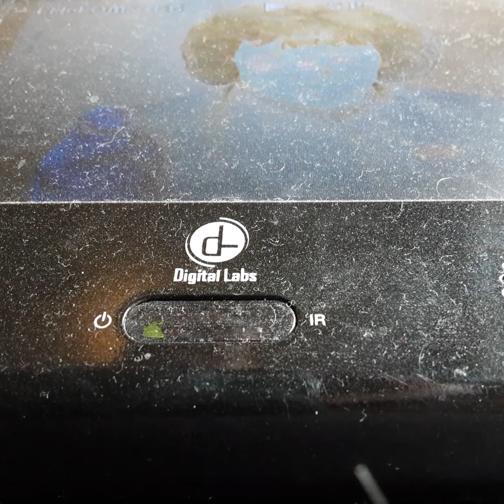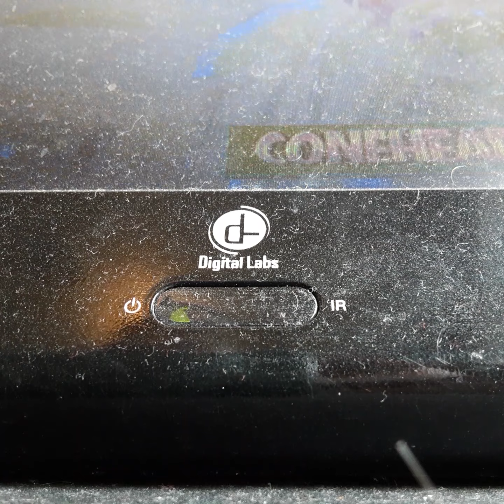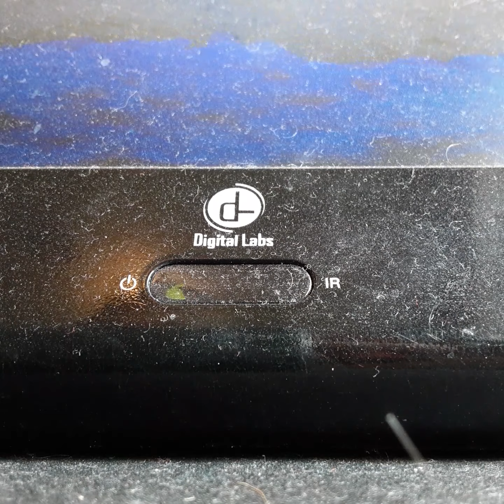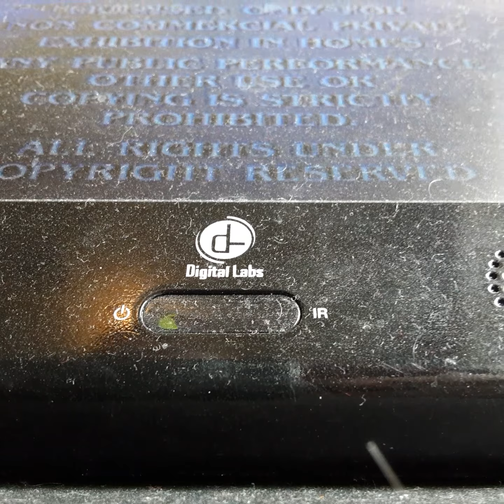Opening To Tommy Boy 1995 VHS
From 1995
Paramount Pictures Presents Tommy Boy Chris Farley David Spade Rob Lowe With Collen Fox & Dan Ackroyd
Color 65%